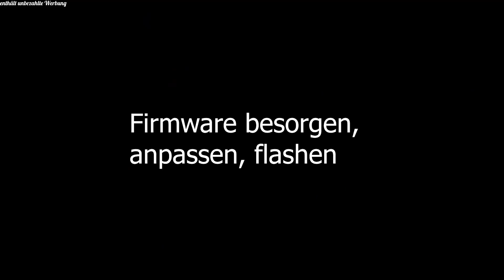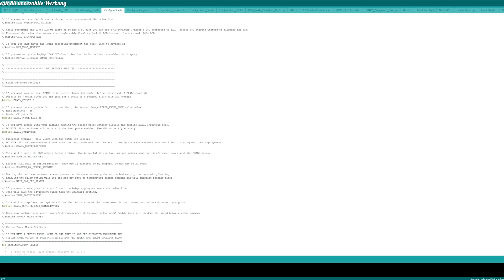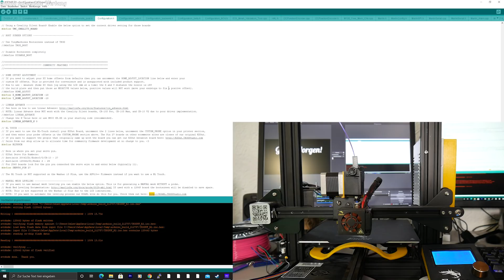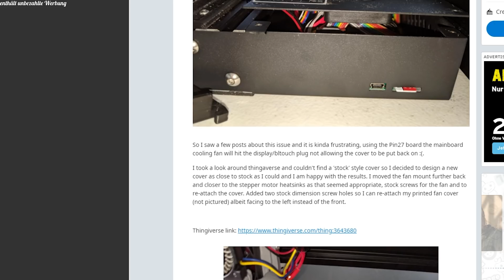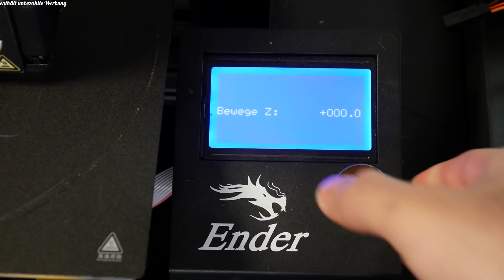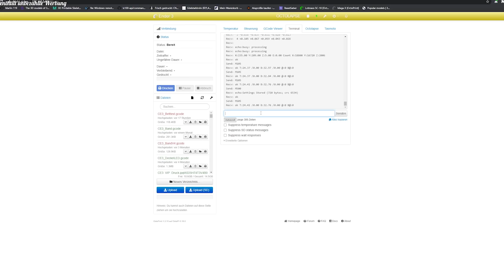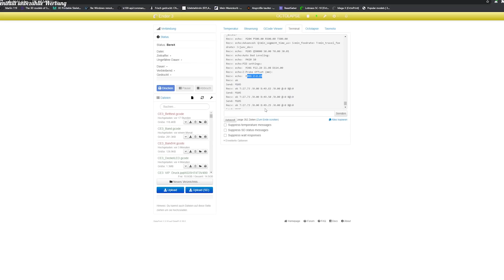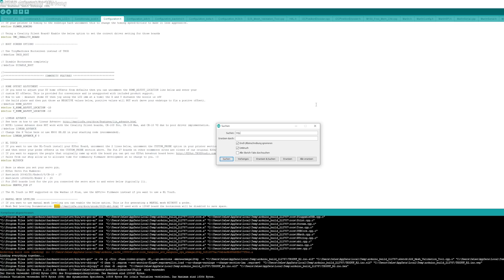Ender 3 ABL BLTouch mit TH3D (Tutorial)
Hier gehts um den Einbau des BLtouch in den Ender 3.
Vor dem Einbau immer das Druckbett einmal richtig Leveln!

Hier gibts die fertige Firmware aus dem Video (nur verwenden wenn ihr exakt mein Setup habt,  ansonsten noch Verwendung auf eigene Gefahr!):

Einbau: 1:13
Verkabelung Mainboard: 2:00
Geheimes Kabel: 4:59
Firmware Download: 5:55
Firmware bearbeiten: 7:12
Sanguino Board: 11:18
Funktion testen: 13:41
Der Deckel passt nicht mehr: 17:43
Z-Offset einstellen:  20:00
1. mal Automatisch Leveln: 25:12
Testdruck: 26:08
Fazit: 26:26
Outtakes: 30:06

Die Druckplatte hab ich geschrottet*

10% ab der 2. Filamentrolle mit dem Code: OsLee540i

➤Amazon Wunschliste wenn ihr mir eine Freude machen wollt: